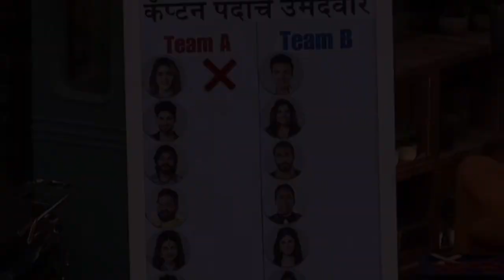संग्राम आणि अरबाज वाद टोकाला दोघेही जाणार घराबाहेर Big Boss Marathi season 5 episode